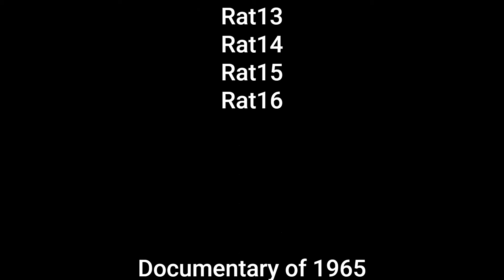A chefs life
The cooking experience with a little bit of arson sprinkled on top.